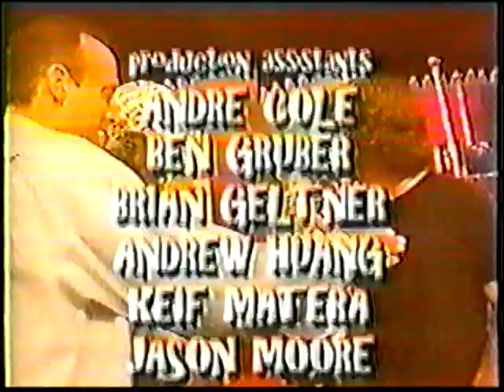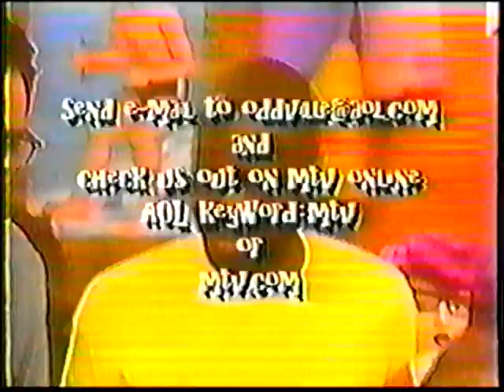Ween - Mutilated Lips - Oddville